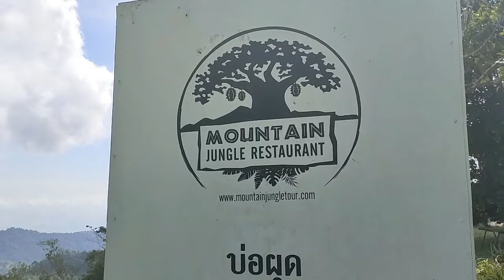Que faire à Koh Samui | Randonnée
Que faire à Koh Samui | Randonnée. Comment visiter Koh Samui. Que faire à Koh Samui auj ? Etape au 360 ou Mountain Jungle Restaurant. Pour découvrir Ko Samui, voici une rando balade sur les hauteurs de Ko Samui , le 10 décembre 2023. Ce n'est pas une excursion de Ko Samui mais une randonnée balade. Randonner sur les hauteurs de Koh Samui  : Hiking on the top of Koh Samui

Video de drone réalisée en juillet 2022 par Mike Hold Photography. Merci Mike. @AbroadInThailand

00:00 Que faire à Koh Samui | Randonnée : randonner sur les hauteurs de Koh Samui
00:30 Hiking on the top of Koh Samui - Drone Mike Hold Photography
01:00 Mountain Jungle Restaurant Koh Samui
02:20 Wat Dipankara ou wat Teepangkorn